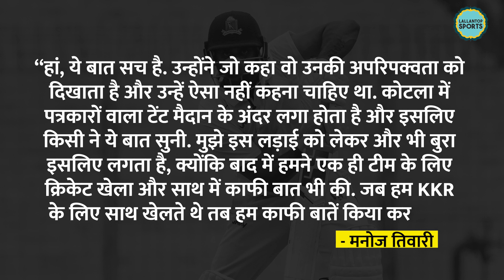पहले Dhoni को लपेटा, फिर Gambhir से हुई लड़ाई पर बड़ा खुलासा... Manoj Tiwary क्या कह गए?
Manoj Tiwary, the captain of the Bengal cricket team, has retired from all formats of cricket. He took the field for the last time in the Ranji Trophy match against Bihar on February 18, 2024. Bengal won the match easily. After the match, Manoj Tiwary made several revelations in different interviews. Tiwary, who had earlier spoken about his displeasure with MS Dhoni for not getting enough opportunities in Team India, has now made a big statement about Gautam Gambhir.